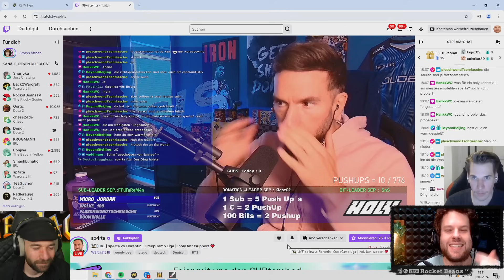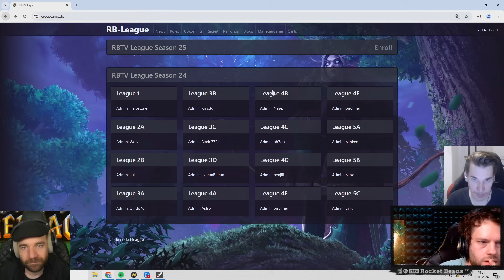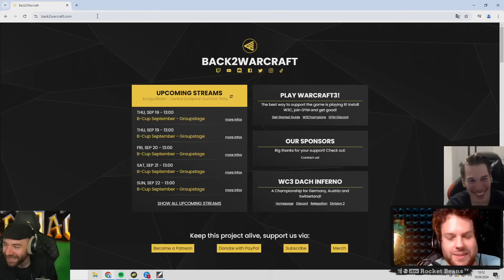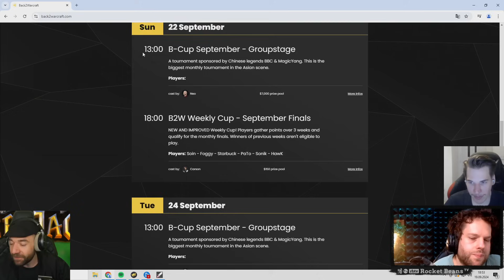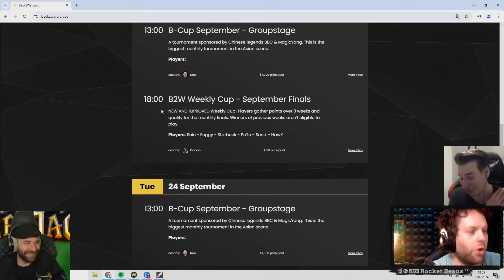Hovis Relegation und Florentin vs Sparta! - Creepjack mit Jannes und HoviteY